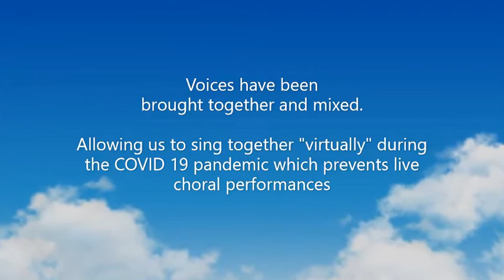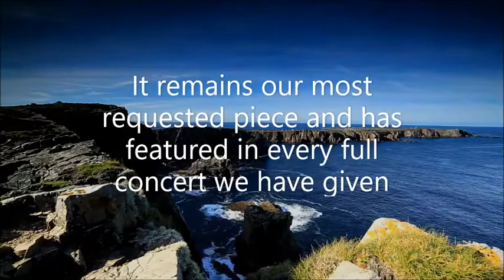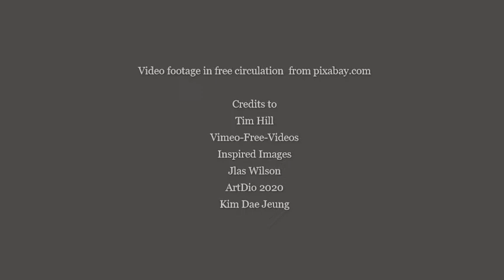Bring Him Home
Lockdown Video from the Men of the LGN Choir